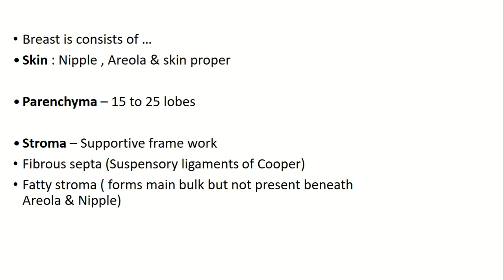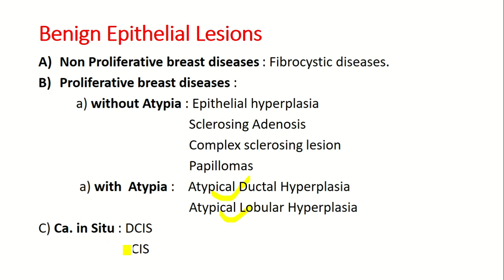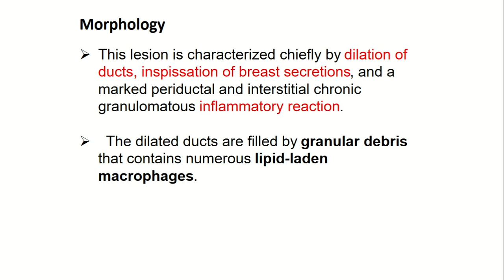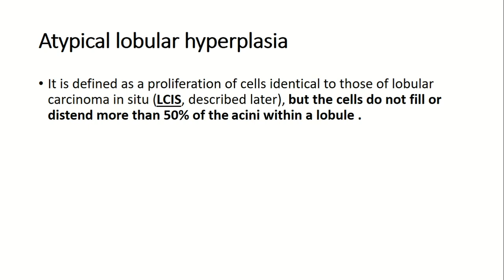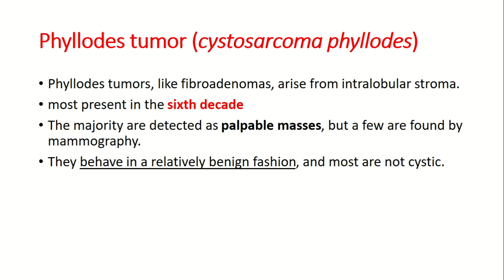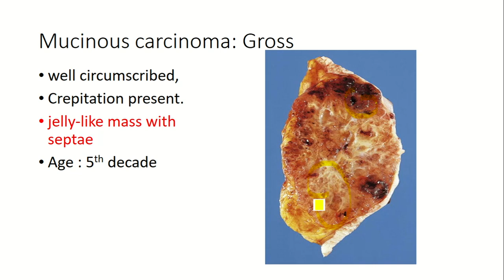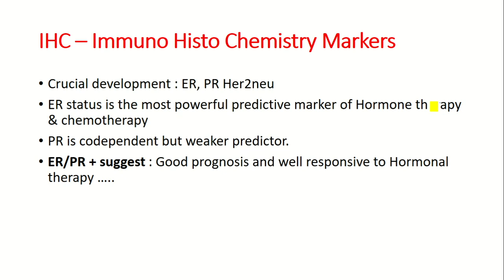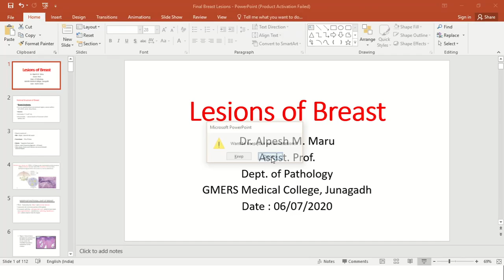Lesions of Breast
Pathology Lecture Series